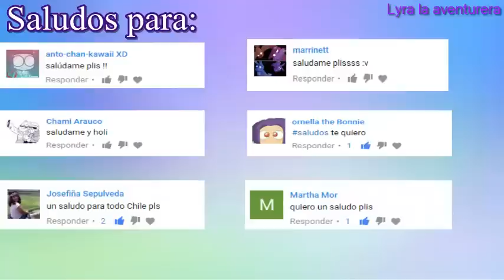【MMD x FNAFHS】World's End Dancehall (Leer descripcion :3)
Hola XD
Los que vieron este video hasta el final pues habran visto los saludos
iba hacer un video donde estuvieran los 126 saludos -creo que era asi-  Pero cada vez que lo estaba haciendo se me cerraba el CamStudio!  asi que decidi ponerlo al final de los videos xD
12 Saludos cada video . Espero que no se enojen conmigo

Y ustedes no saben xD Pero yo cumplo años el 17 de enero asdasdasdas

Model:
cylops2000